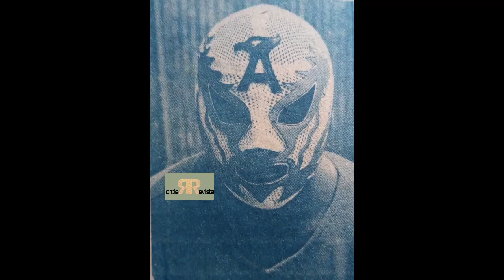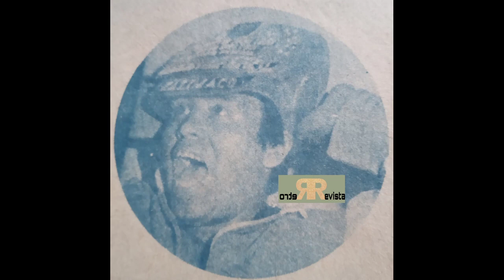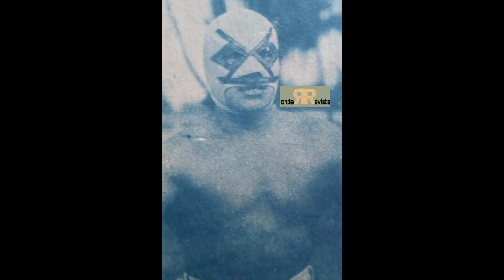Idolos De Provincia..Heroes De Las Arenas Chicas #3//lucha libre mexicana.